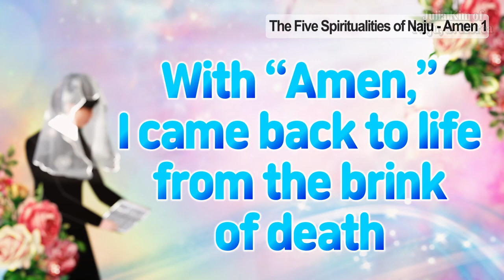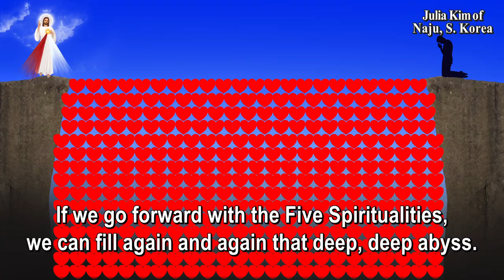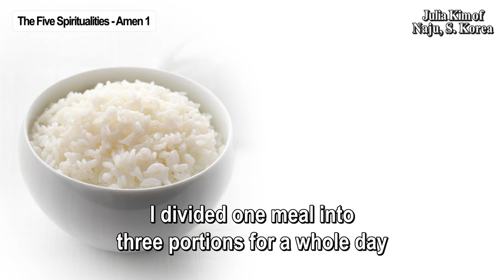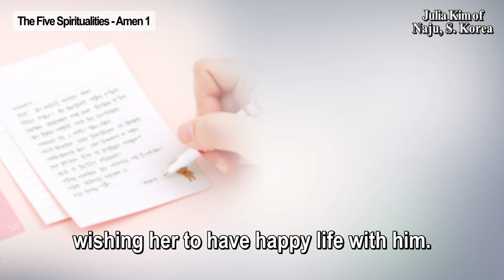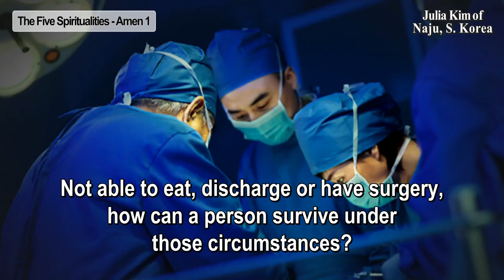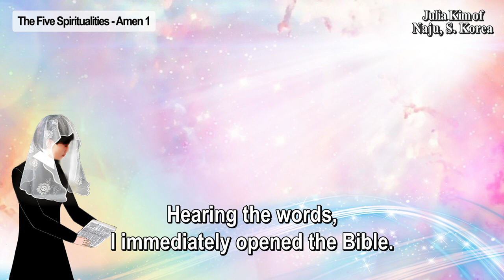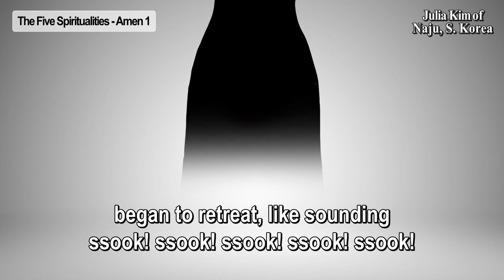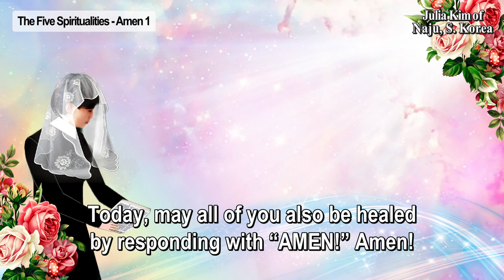Visionary Julia Kim’s UNBELIEVABLE HEALING with AMEN to JESUS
Julia Kim responded with AMEN and came back to life. Her life proves us that we can receive all the grace from Heaven with AMEN, one of the Five Spiritualities

Praise be to Jesus! Praise be to the Blessed Mother of Naju!
Dear ones, we are preparing for this year's 38th anniversary of Our Lady of Naju's first weeping tears, which will take place on June 30. Our Lady of Naju invites you to come to Naju for this great celebration!

👆🏻This is the website of the Pilgrimage to Naju on the 38th anniversary. All the information, pictures, videos, contact, itinerary, etc. are there! So you can go in for the info. and invite other people to Naju with this webpage. Thank you dear Naju family! 🥳💗😇